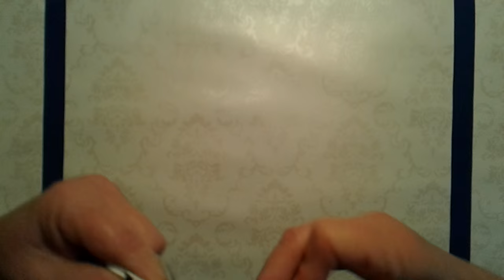Nylondraad Tas Haken. 1. De ovale tas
Beschrijving van het haken van een ovale tas met nylon draad